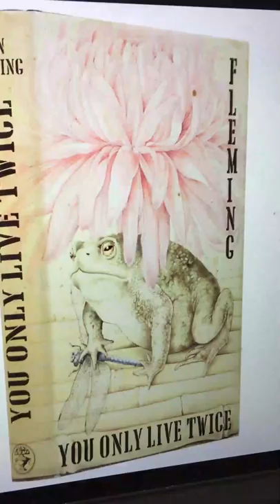The James Bond Novels of Ian Fleming by Professor Jeremy Black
An Athenaeum Library talk on Ian Fleming's James Bond novels by Member Professor Jeremy Black MBE,  historian, professor of history at the University of Exeter, and author of over 100 books, including "The World of James Bond: The Lives and Times of 007" (2017) and "The Politics of James Bond: from Fleming's Novels to the Big Screen" (2001).

At the end of the talk, Members can join Professor Black in a discussion at 1pm via the online meeting software Zoom at this . You may wish to download the Zoom software beforehand if you can, and to join the meeting, you will need to enter the password that Christina emailed to all Members on 9th April at 5.45pm. (You don't need a camera on your computer/device to participate, although it does add a bit to the experience if you are able to use yours so your fellow Members can see you.)

So when this video ends, click here or paste it into your web browser's address bar and then enter the password to join the discussion.